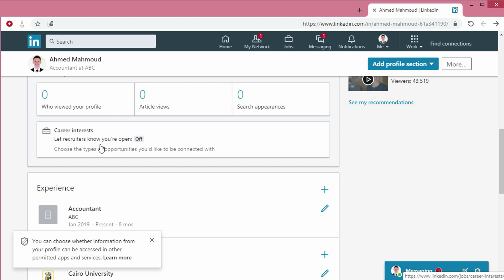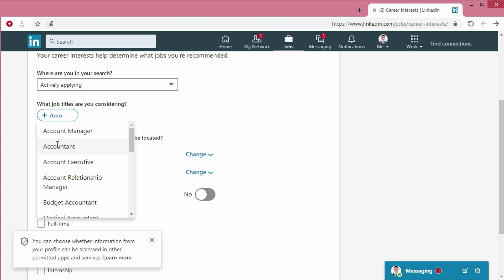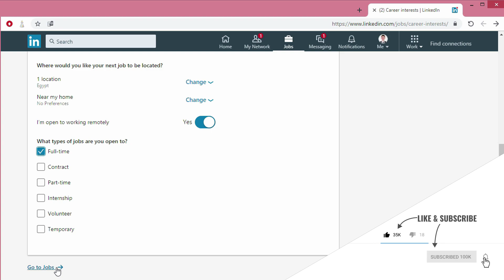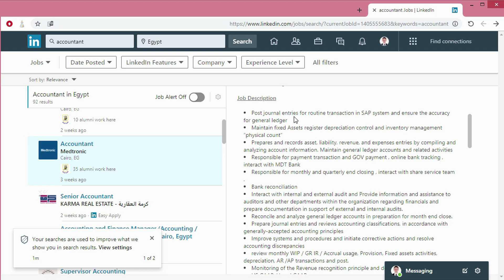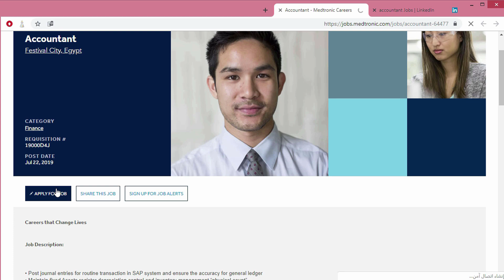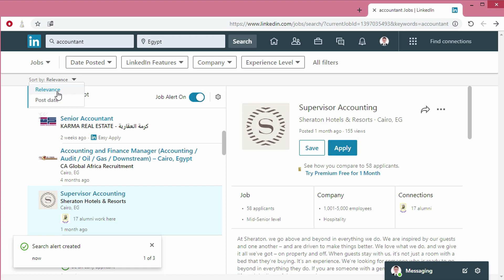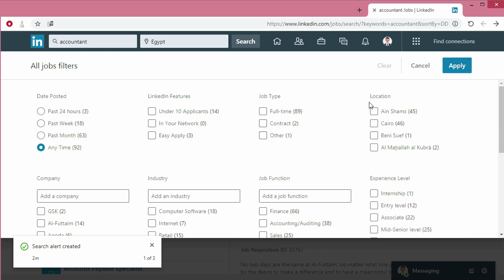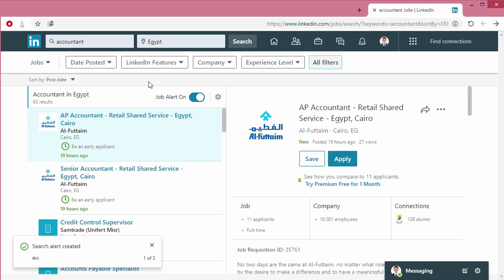كل حاجة عن وظائف لينكدان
هنتكلم في فيديو انهارده عن :

- اخطار مسئولي التوظيف انك تبحث عن عمل
- وضع مواصفات الوظيفة التي ترغب في العمل بها
- تشغيل خاصية منبه الوظائف لمتابعة الوظائف بشكل دوري
- تصفح الوظائف و معرفة محتويات اعلان الوظيفة الشاغرة
- طرق التقديم على الوظائف المتاحة بشكل صحيح

خلاصة هي دليلك للنجاح في حياتك المهنية التي تبدأ من فترة الجامعة ، وتغطي مواضيع مختلفة مثل:

- التدريب خلال فترة الجامعة
- المنح الدراسية (شروطها و طرق التقديم فيها)
- الأنشطة الطلابية (فوائدها في حياتك بعد الجامعة)
- الشهادات المهنية المختلفة (شروطها و طرق اجتيازها)
- ورش العمل المهنية (الفرق بينها و بين الدورات التدريبية التقليدية و عرض للورش المجانية)
- كتابة السيرة الذاتية (سلاحك القوي للحصول على وظيفة احلامك)
- البحث عن الوظائف (اجدث طرق و اساليب البحث التي تعطي نتائج سريعة)
- معارض التوظيف (كيف استفيد منها و التجهيز لها)
- وسائل التواصل الاجتماعي (كيف استغلها في حياتي المهنية)
- مقابلات العمل الشخصية (نصائح عملية لما قبل و اثناء و بعد مقابلات العمل)
- الشهر الأول في وظيفتك الجديدة (اجعل رؤسائك يتمسكون بك)
- المهارات المطلوبة لسوق العمل (المهارات الشخصية و المهنية)
- مهارات الكمبيوتر (كافة التطبيقات التي تحتاجها خلال يومك بالعمل)
- و اخرى

في بضع دقائق فقط ...

كما ستجد مقابلات مفيدة مع متخصصين محترفين في مختلف التخصصات.